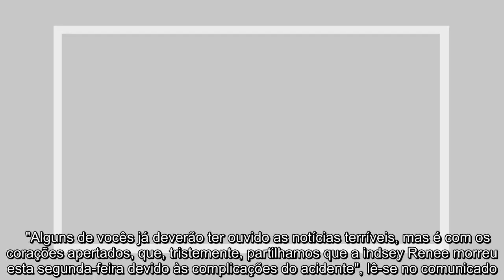✅ Cantora country, Lindsey Lagestee, morre aos 25 anos de idade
✍  indsey agestee, uma cantora country de apenas 25 anos, morreu na sequência de um acidente de carro, adianta o Entertainment Tonight. agestee era a líder da banda Dixie Crush.  O seu falecimento foi precisamente confirmado pela página de  do grupo, esta quarta-feira, dia 19, depois de terem adiantado que esta tinha sofrido um acidente muito sério, tendo ficado internada nos cuidados intensivos.   "Alguns de vocês já deverão ter ouvido as notícias terríveis, mas é com os corações apertados, que, tristemente, partilhamos que a indsey Renee morreu esta segunda-feira devido às complicações do acidente", lê-se no comunicado.  Segundo os relatos, a artista estava a fazer um caminho até a um  quando uma outra viatura embateu contra a sua.    eia Também: Ex-namorada do príncipe Harry encontrada morta em casa   ...